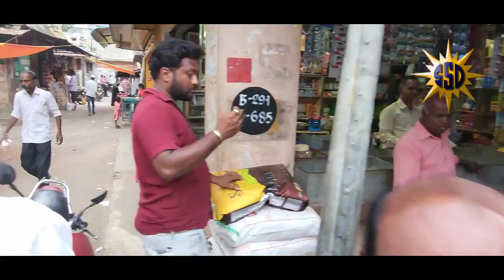CMC PRESIDENT, COUNCILLORS AND CONGRESS LEADERS JOYFUL CAMPAIGN IN MG MARKET.